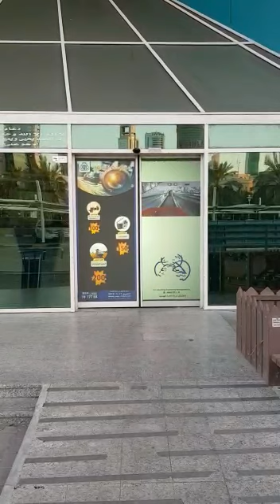Sliding Door Kuwait Advertising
Q&R Sliding door Advertising